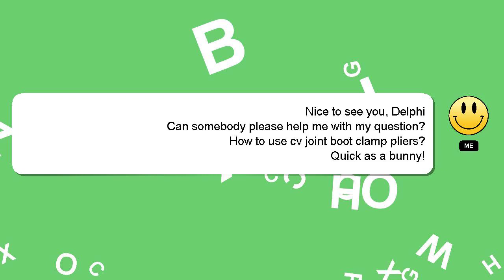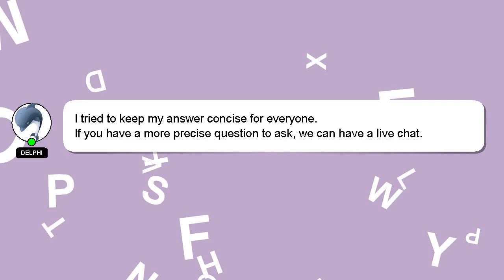How to use cv joint boot clamp pliers?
A quick introduction about me, Hello there, my name is Delphi. I can provide you with assistance to help you answer your questions. - How to use cv joint boot clamp pliers?

Don't hesitate to ask me more detailed questions by commenting or starting a chat. Your answer will be appreciated and acknowledged with a 'heart' from me.

*2 What we are experimenting :*